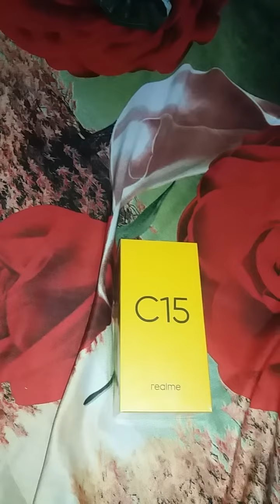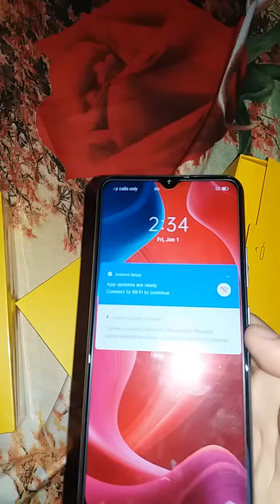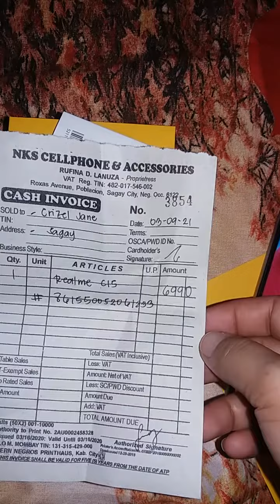UNBOXING Realme C15